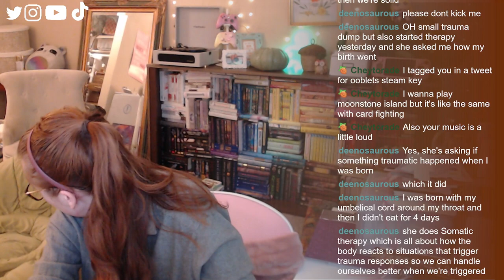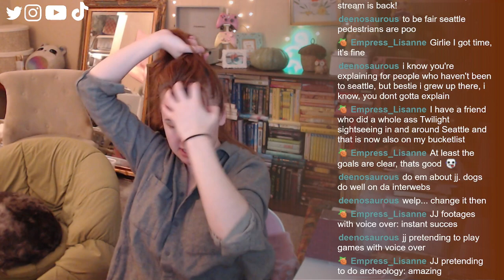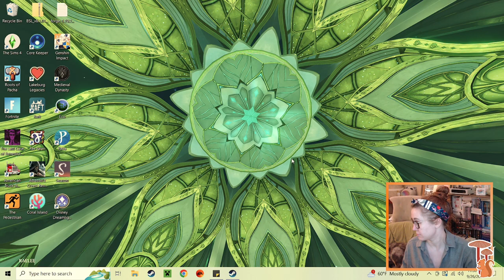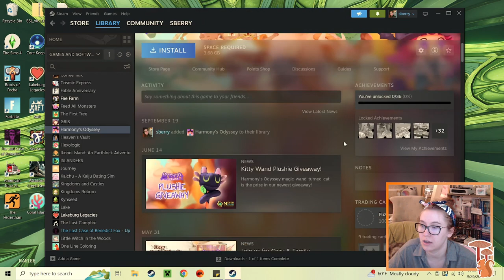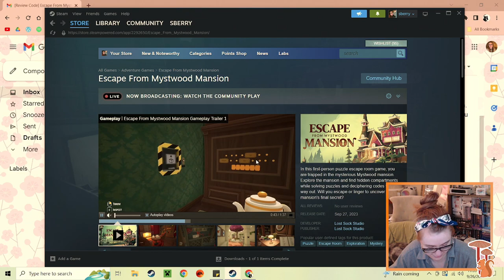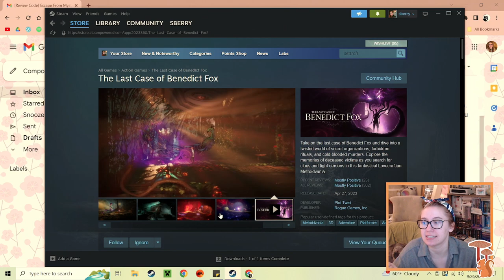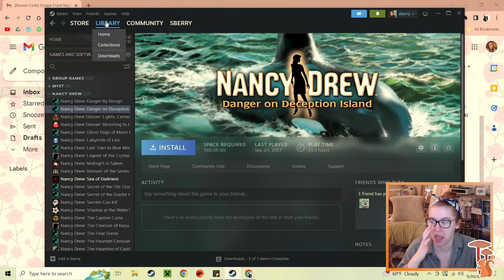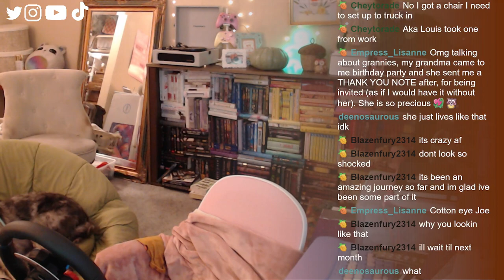* ~ final thoughts and trucking later! ~ * 09/26/2023 | keymailer !merch